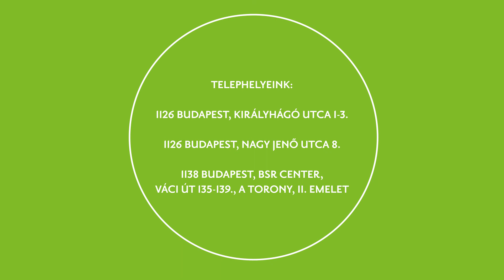Nem a szembetegségeket, magát a pácienst kezeljük - videóinterjú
Dr. Tátrai Erika, PhD intézetünk szemész szakorvosa szerint a szemet nem kezelhetjük külön szervként, hiszen számos szembetegség van, ami más szervek betegsége következtében alakul ki – a hatékony gyógyítás érdekében a szervezet részeként kell kezelni. Melyek a leggyakoribb szemészeti panaszok, a legfontosabb szemészeti vizsgálatok, és milyen prevenciós lépéseket tehetünk látásunk megőrzése érdekében?

Tudja meg szakorvosainkkal készített interjúsorozatunk legújabb videójából!